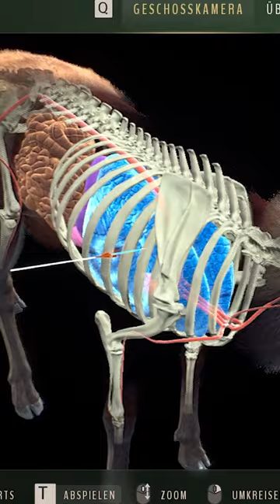Rothirsch Riese - Way of the Hunter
ÜBER DIESES SPIEL (Steam Beschreibung)
Bei diesem authentischen Jagderlebnis kannst du in großen Open-World-Umgebungen in den USA und Europa jagen und erkunden. Entdecke lebensechte Tiere in wunderschönen natürlichen Lebensräumen und benutze verschiedene detailreiche und äußerst realistische Waffen.

Stell dich den Herausforderungen der ethischen Jagd, untermalt von einer fesselnden Geschichte, oder genieße einfach die freie Jagd in den abwechslungsreichen Umgebungen.